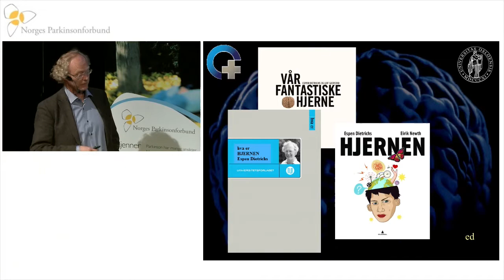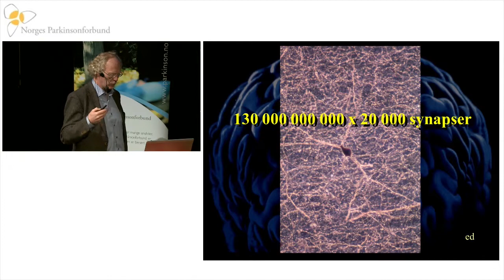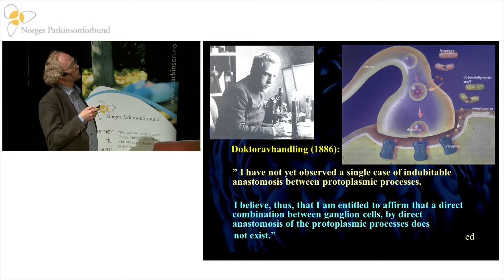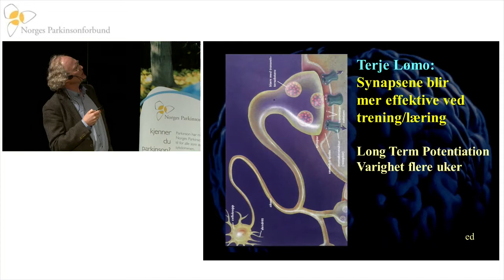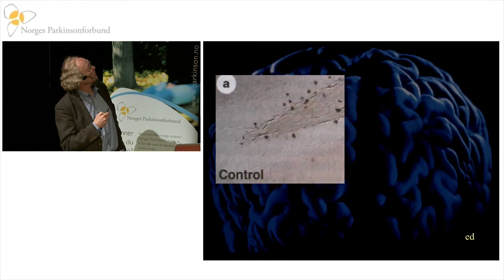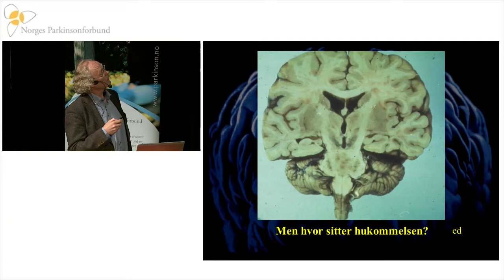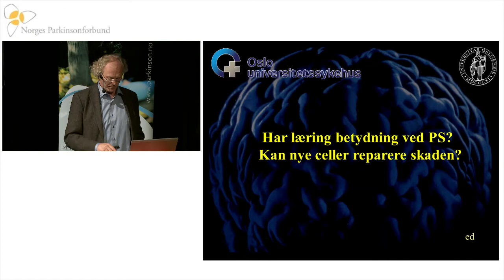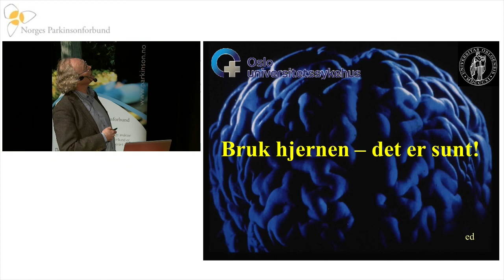Parkinsondagen 2015: Espen Dietrichs - vår fantastiske hjerne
Professor i nevrologi Espen Dietrichs ved Oslo universitetssykehus holdt under Parkinsondagen 2015 foredraget "Vår fantastiske hjerne".